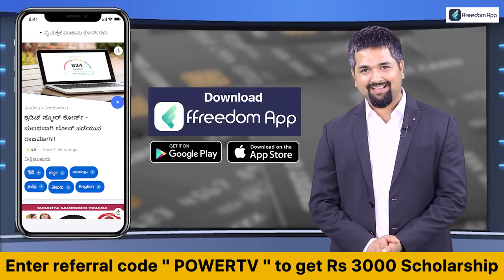Prajadwani Yatre : ಪ್ರತ್ಯೇಕ ಬಸ್ ಯಾತ್ರೆ ಮೂಲಕ ಜೋಡೆತ್ತುಗಳ ಶಕ್ತಿ ಪ್ರದರ್ಶನ | Power TV News